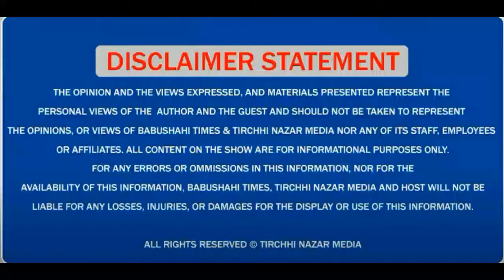Bikram Singh Majithia ਕਿਹੜੇ ਗੁਰਦੁਆਰਾ ਸਾਹਿਬ ਹੋਏ ਨਤ ਮਸਤਕ ਦੇਖੌ